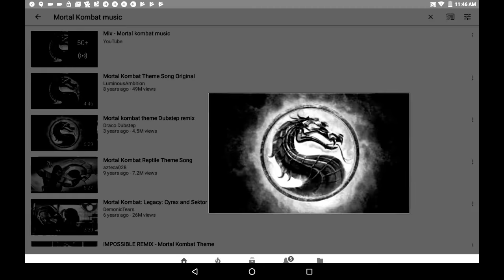The Mortal Kombat song